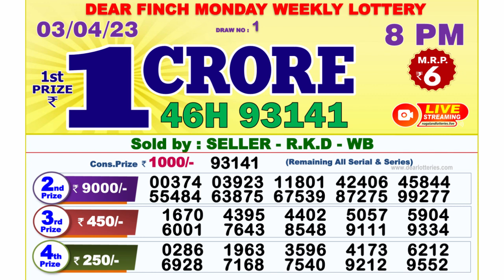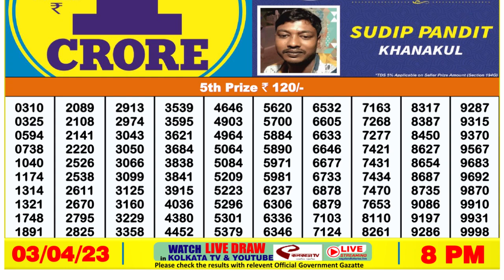Dear Lottery Sambad 8pm today 03.04.23 Nagaland State Lottery Result